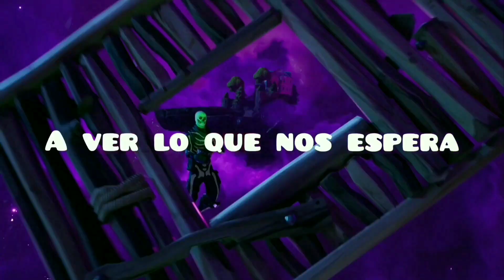Ultima partida de la temporada 9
(English)

And remember , put it on 1080p (For better quality)